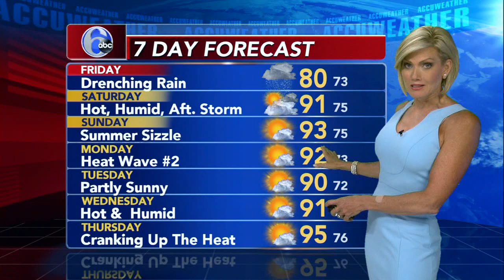Tracking Tropical Storm Fay: Timing, impacts and storm path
Meteorologist Cecily Tynan says Tropical Storm Fay will bring heavy rain and flash flooding on Friday, high winds. More on what Philadelphia, Pennsylvania and New Jersey can expect ⤵️